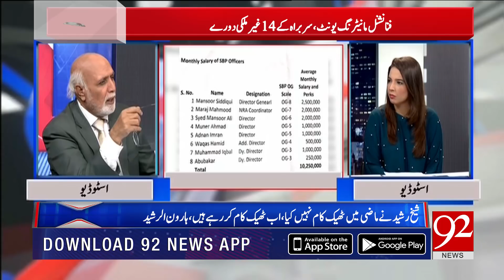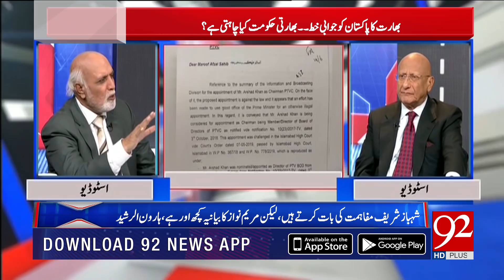MUQABIL With Haroon Ur Rasheed | 20 June 2019 | Zafar Hilaly | Alina Shigri | 92NewsHD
At least three dead, several injured in Hyderabad train crash